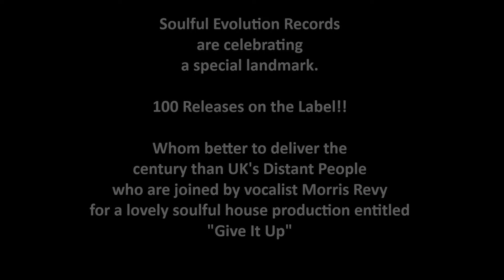Distant People Ft Morris Revy- Give It Up (Original Mix)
Soulful Evolution Records celebrate
their 100th release with a super sweet
soulful house production by
one of our most celebrated artists on the
Label, UK's Distant People.

Distant People are joined once again by
vocalist Morris Revy with a beautiful
track entitled Give It Up.

Release Dates
Traxsource pre order July 12th 2019
Traxsource exclusive July 26th 2019
Worldwide August 9th 2019